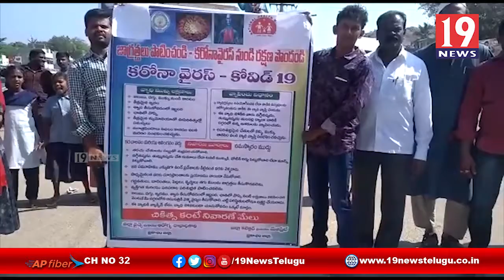కరోనా వైరస్ పై అవగాహనా సదస్సు - ప్రకాశం జిల్లా